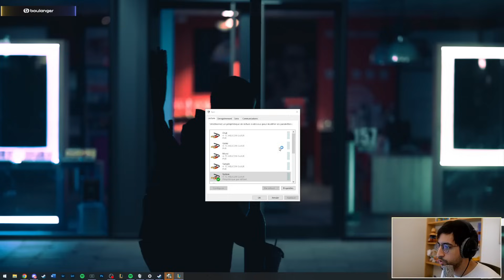ON TEST LA NOUVELLE COMPO FAERIE ?!